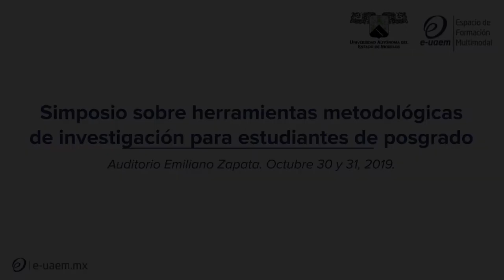4 Bloque 2 - Simposio de Metodologías